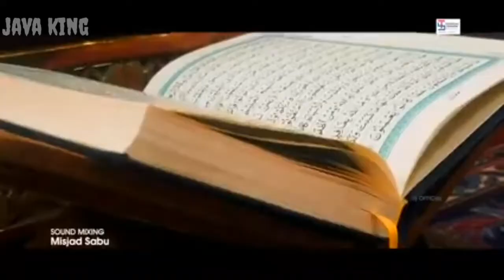Shahin babu new madh song lyrics madhurikkum sneha prabhavam m4 king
Shahin babu song